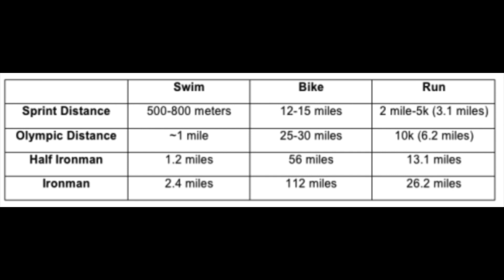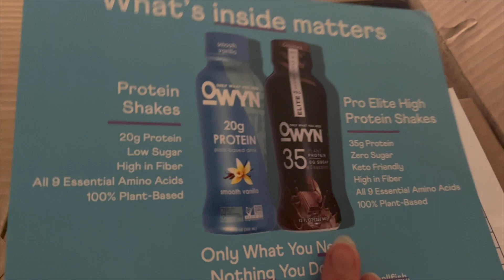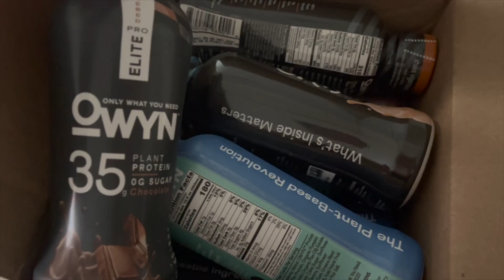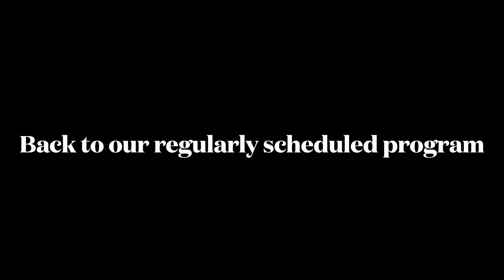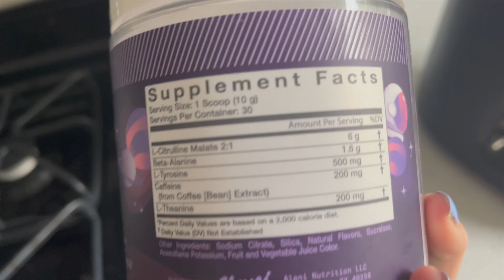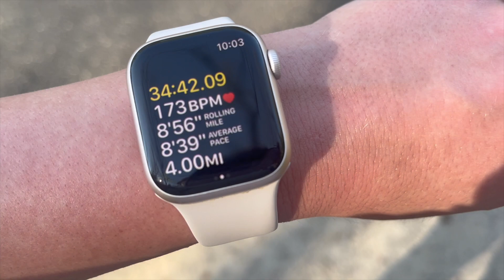How to Train for a Triathlon as a First Time Triathlete- Full Week of Triathlon Training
Hi Y'all!
This is a training vlog! In this vlog I will be discussing my training schedule as a first time triathlete.